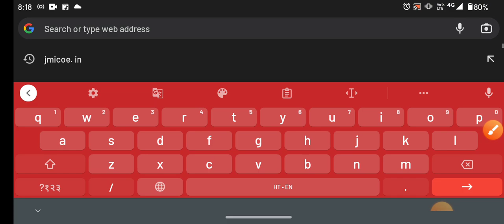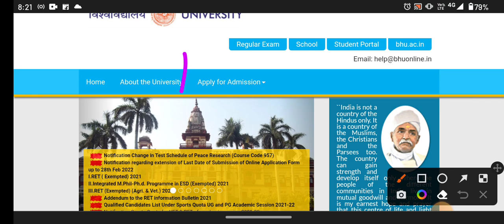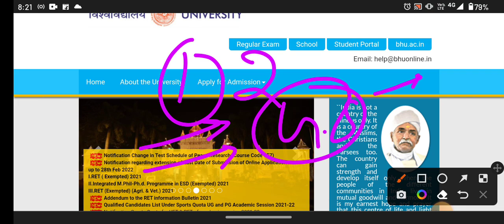How to Crack BHU Entrance Test 2022 BHU entrance preparation tips tricks strategy for 2022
BHU application form kaise bhare

bhu updates
bhu mba admission form 2022
bhu mba ib admission form 2022